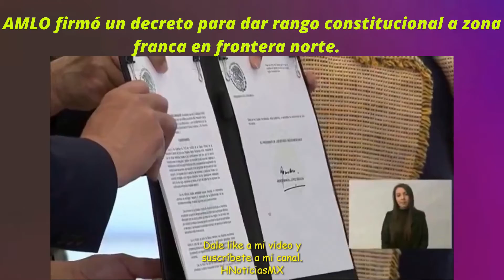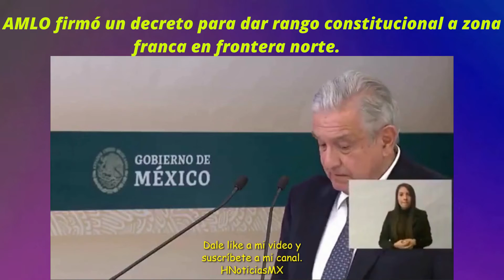AMLO firmó un decreto para dar rango constitucional a zona franca en frontera norte.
AMLO: Estos estímulos fiscales permiten impulsar la actividad económica en los 43 municipios fronterizos.